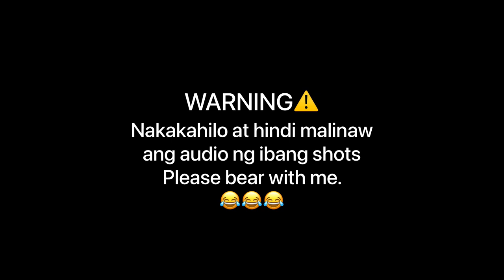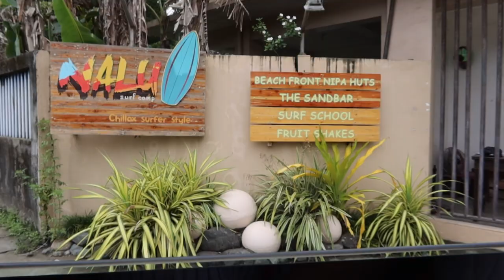2022 Baler Trip With My BFFs!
Finally! Na-upload ko na tong Baler vlog!
More backlog vlogs to come!!! 😂 Next time I will try to be more detailed sa vlogs ko.